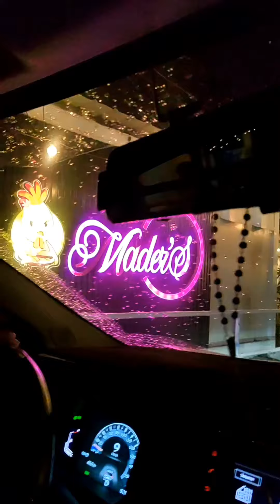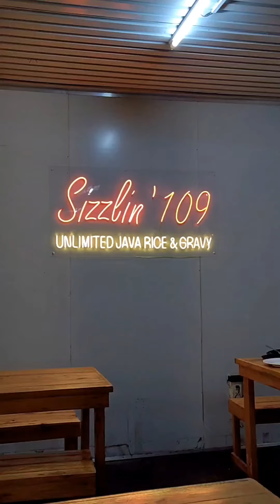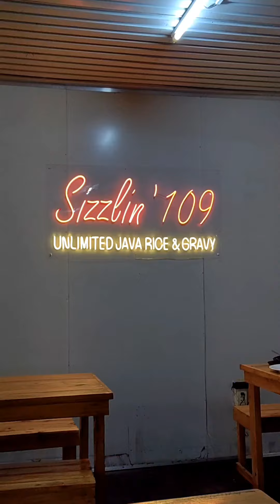Sizzlin' 109 at Pueblo Laguna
Another affordable and estetik na kainan, Chingus! 😍 Unlimited Java Rice and Unlimited Gravy! 😱 Dito lang yan sa Pueblo Laguna. 💖